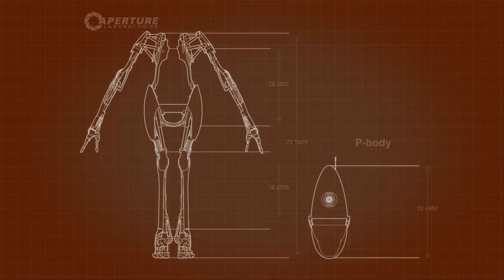RAGE QUIT!!! (Portal 2 Funny Moments)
Sorry for the late late upload I'll upload a video soon telling why I was late BACK TO 20 VIEWS A VIDEO AHAHAHAH

kill me...